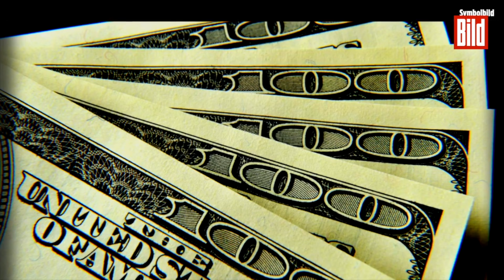Neffe von Pablo Escobar findet 20 Millionen Dollar in Hauswand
Er war der König des Koks und reichste Drogen-Dealer der Welt. Und er starb vor 27 Jahren bei einer wilden Schießerei mit der Polizei.

Jetzt machte Pablo Escobars Neffe einen irren Fund in einer Immobilie seines Onkels: 20 Millionen Dollar (17 Millionen Euro) in bar. Versteckt in einer Plastiktüte - und schon halb vergammelt.

Doch es kommt noch irrer. Angeblich hatte Nicolas Escobar eine „Vision“, wo er in dem Apartment-Komplex in Medellin (Kolumbien) suchen sollte. Nämlich in einer Außenwand.